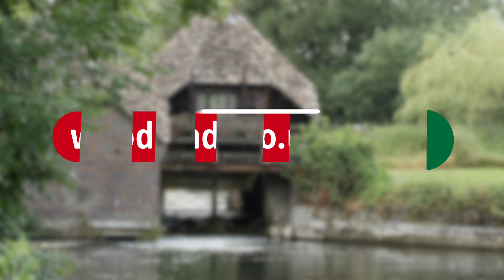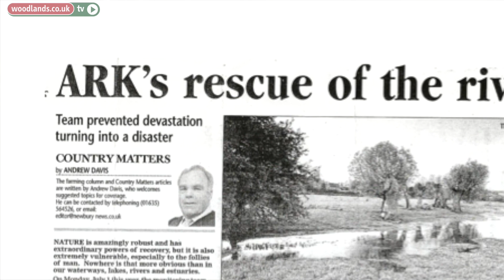Riverfly Monitoring on the River Kennet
How healthy is your local watercourse? Anna Forbes of Action for the River Kennet (ARK) demonstrates how to carry out a survey of the aquatic insects in rivers and streams. With training, riverfly monitoring can reveal evidence of pollution events and provide a valuable insight into the ecology of our watercourses. Includes footage of a survey, close ups of key indicator species and where to get more information.